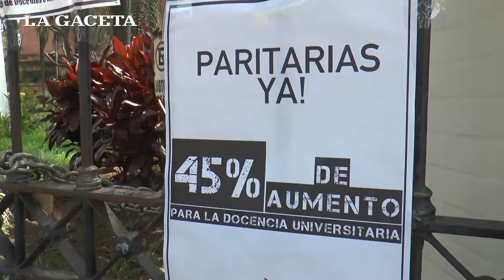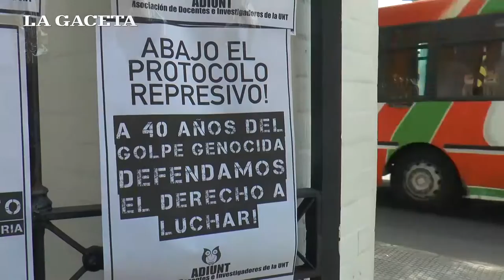Docentes universitarios protestan en el Rectorado y piden un aumento del 45%